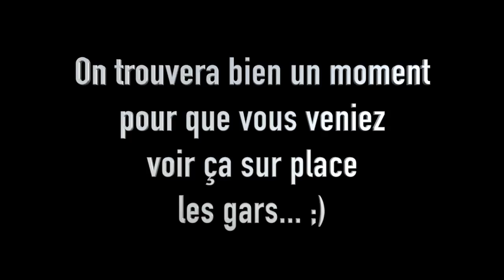Episode 37 : Plantations des tomates et autres précisions agronomiques